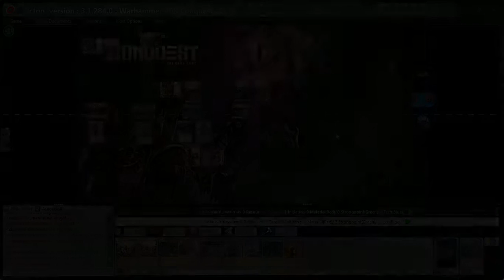40k Conquest on OCTGN - Ragnar vs Subject Omega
Trying out Black Crusade AND Apoka fancards together in this deck!